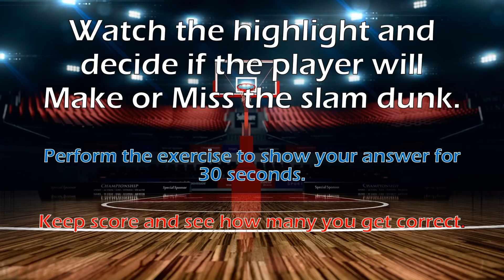What Will Happen?: NBA Dunks: Make or Miss?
- Watch the highlight and decide if the player will Make or Miss the slam dunk.
- Perform the exercise to show your answer for 30 seconds.
- Keep score and see how many you get correct.